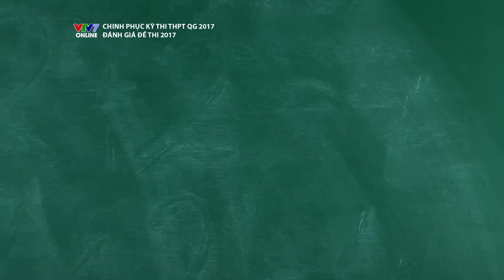VTV7 | Chinh phục kỳ thi | Thầy cô đánh giá đề thi THPT Quốc gia 2017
Chinh phục kỳ thi là chương trình truyền hình do VTV7 - Kênh truyền hình Giáo dục Quốc gia sản xuất, khởi động vào mùa thi hàng năm nhằm giúp các bạn học sinh hệ thống lại kiến thức, tiếp nhận những bí quyết để chinh phục kỳ thi Trung học Phổ thông Quốc gia.

Tham gia giảng dạy trong chương trình là các thầy cô giáo có kinh nghiệm ôn thi nhiều năm trong các môn học: Toán, Văn, Tiếng Anh, Lý, Hóa, Sinh, Sử, Đia, Giáo dục công dân.

Giải đáp thắc mắc mùa thì, giải đề trực tiếp, giao lưu cùng các thủ khoa các kỳ thi trước để truyền cảm hứng là các chương trình góp mặt trong chuỗi Chinh phục kỳ thi.

Đặc biệt, năm 2018, Chinh phục kỳ thi sẽ có các chương trình thi trực tuyến với sự tham gia của hàng nghìn học sinh trong cùng 1 thời điểm.